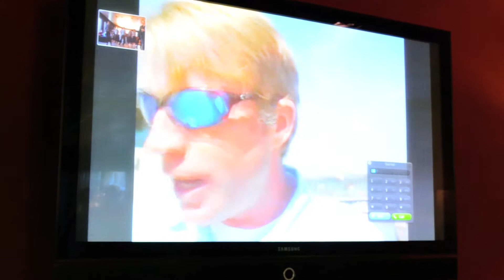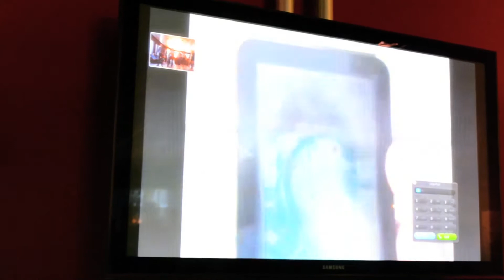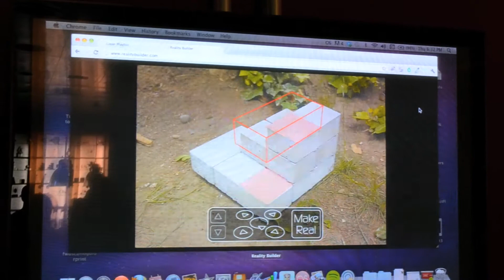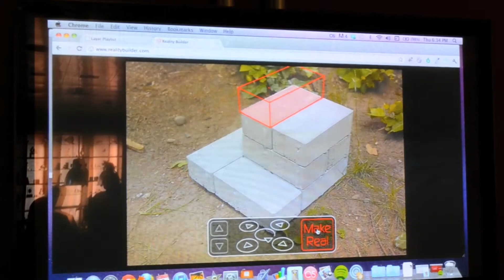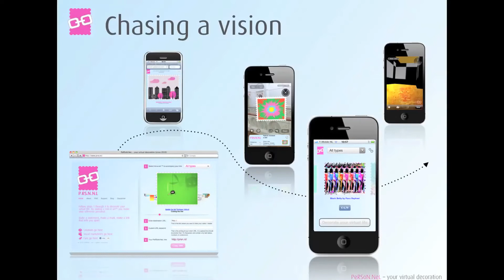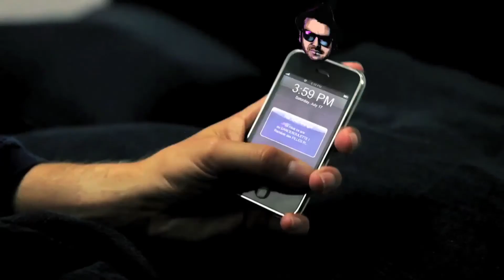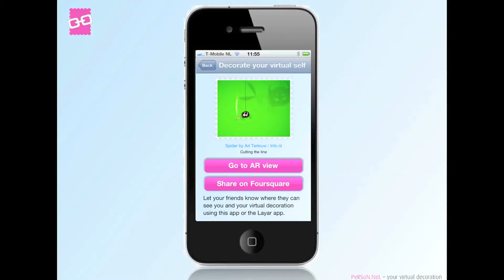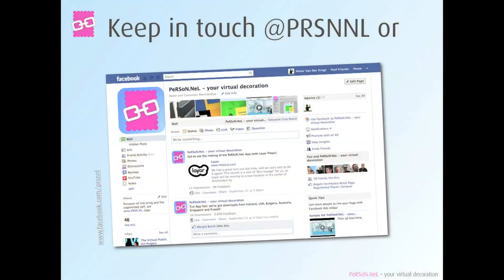Layar - ART Augmented Reality Thursday, October 6th 2011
Video from Layar's Augmented Reality Thursday, October 6th, 2011